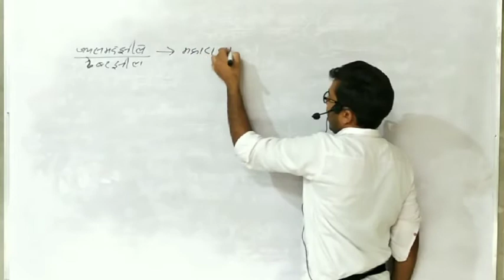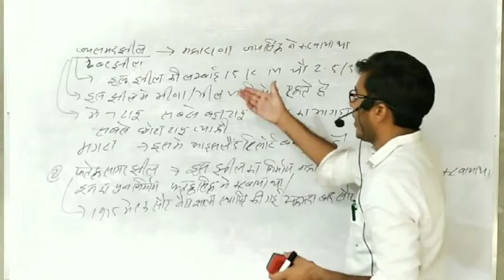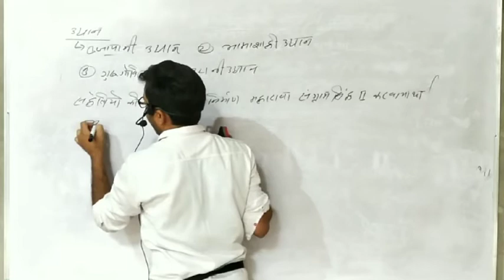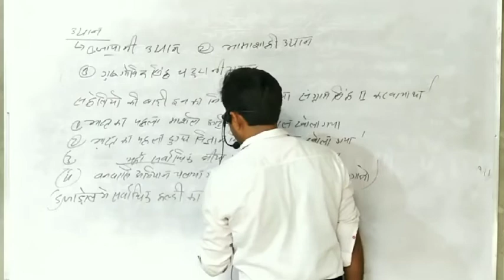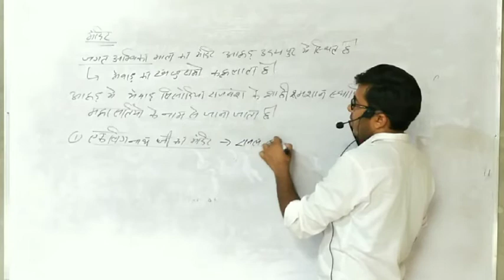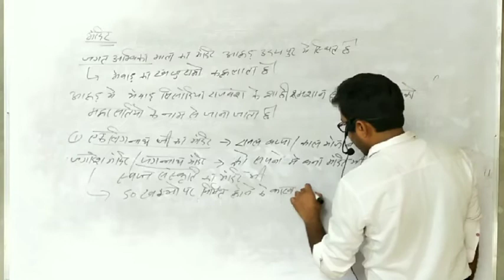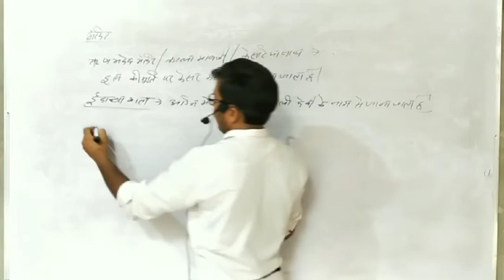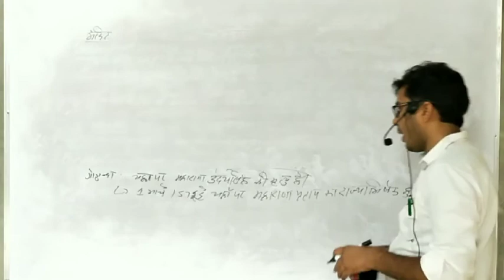May 4, 2020 tricky Rajasthan GK by Kamal sir bahut hi super super GK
Jila Darshan part 2 Udaipur